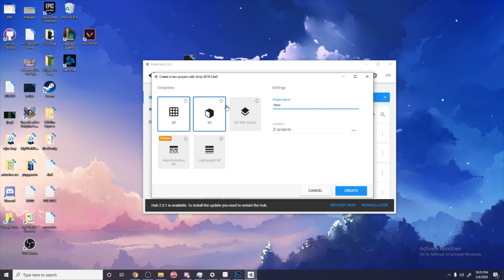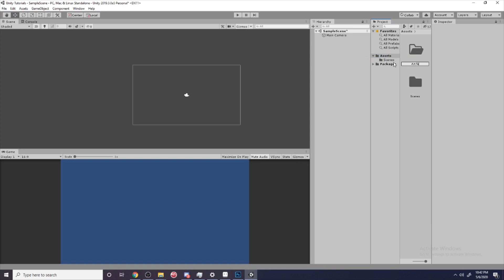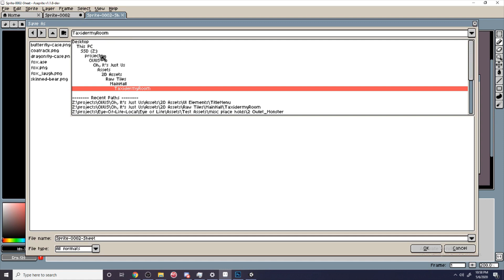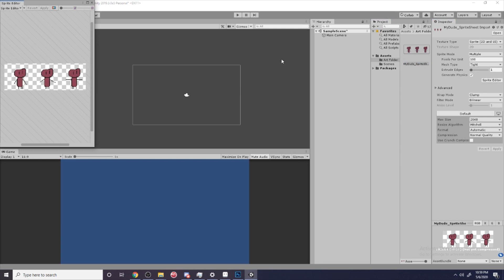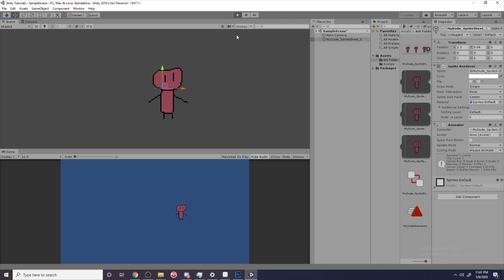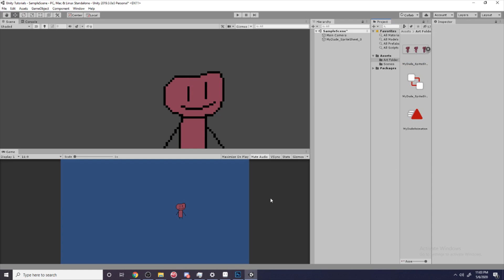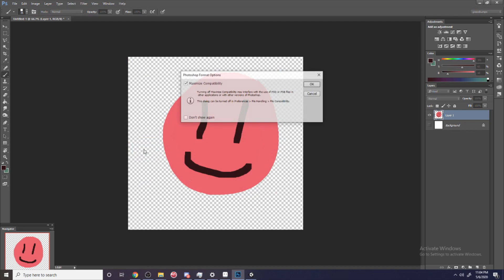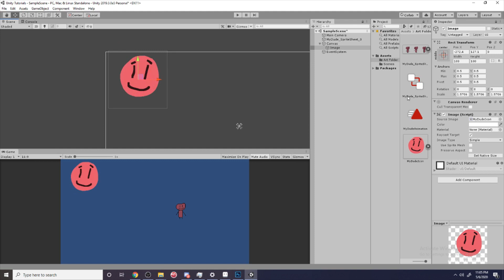Improve your WORKFLOW using Aseprite/PS with UNITY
In this video I'm going to teach you how to animate a character with aseprite and update it in real time inside unity.